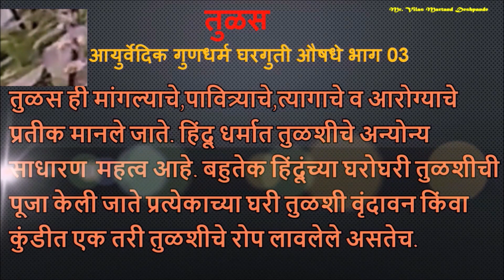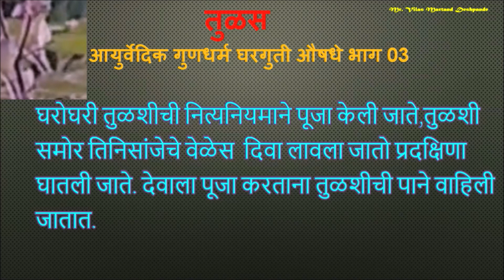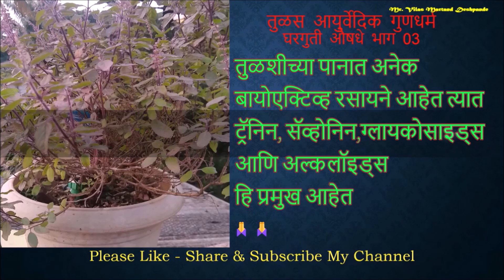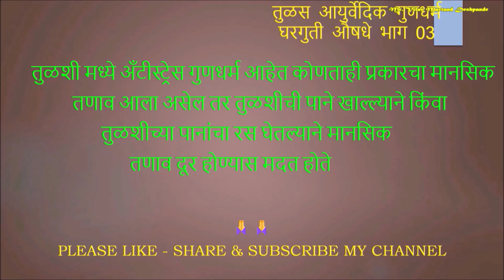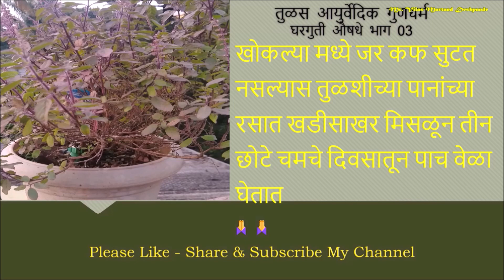तुळस आयुर्वेदिक गुणधर्म (घरगुती औषधे भाग 03)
घरगुती औषधे भाग 03 /Home Remedies Part 03
अल्पमोली बहुगुणी कोठेही उपलब्द होणारी औषधे कोणालाही ओळखता येणारी कोणालाही घेण्यास अडचण नसणारी शरीराला कोणताही अपाय होणार नाही विपुल प्रमाणात उपलब्द होणारी रोजच्याच वापरातील म्हणजेच घरगुती औषधे /आजीबाईचा बटवा आरोग्याच्या सामान्य आजारावर साधे सोपे उपाय